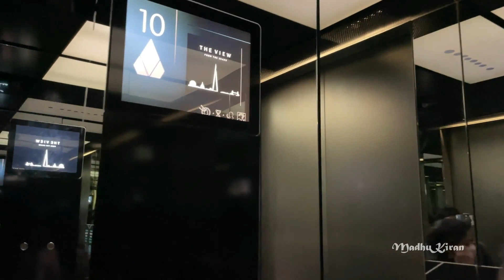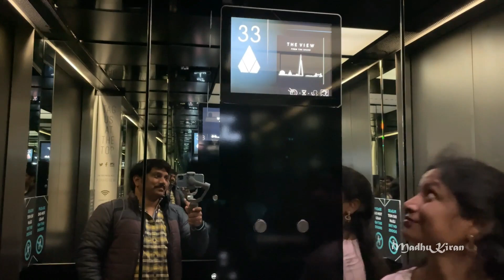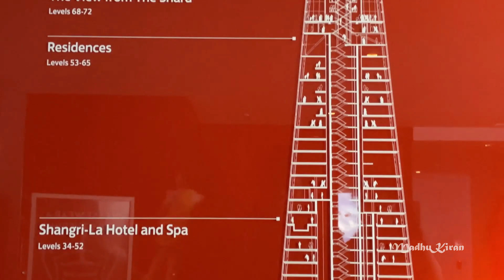లండన్ లోనే ఎత్తైన భవనం షార్డ్ టవర్ || Shard Tower [4K] || London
This video contains UK's tallest building. See the full video in 4K and enjoy the video in Telugu.